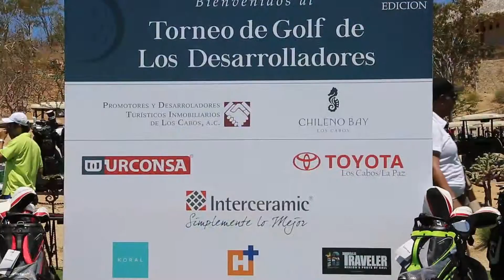Desarrolladores Turísticos estrenan Campo de Golf de Chileno Bay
Con más de 70 participantes, se llevo a cabo el Torneo de Golf de la Asociación de Desarrolladores Turísticos Inmobiliarios...